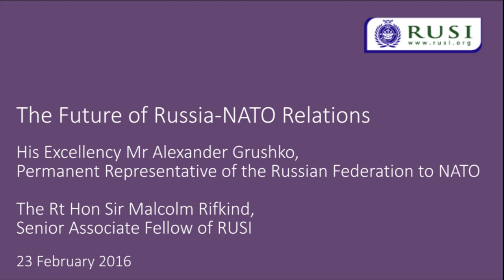The Future of Russia-NATO Relations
His Excellency Mr Alexander Grushko, Permanent Representative of the Russian Federation to NATO, is joined by the Rt Hon Sir Malcolm Rifkind, Senior Associate Fellow of RUSI, for a dialogue on the current challenges facing Russia-NATO relations and possibilities of engagement at a time of increased friction. Sir Rodric Braithwaite, former British Ambassador to the Soviet Union and subsequently to the Russian Federation, chairs this discussion.